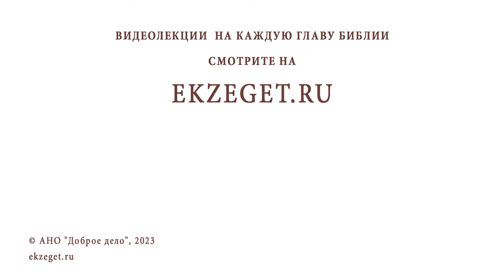ДОПУСТИМ ЛИ АБОРТ ПОСЛЕ ИЗНАСИЛОВАНИЯ ? Священник Владислав Береговой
Команда Экзегет.

На библейском портале Экзегет вместе со священником Владиславом Береговым отвечаем на вопрос: "Допустим ли аборт после изнасилования?"

🔸  Детоубийство
🔸  Жизненные обстоятельства
🔸  Аборт недопустим
🔸  Сохранение ребенка